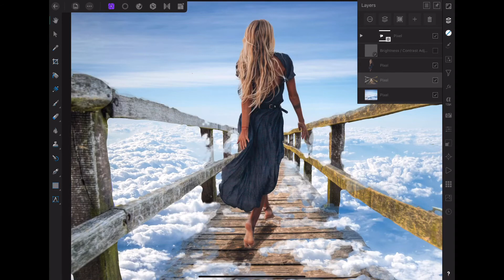Cloud Bridge using Affinity Photos on the IPad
I followed instructions to create a similar image.  This video shows the different mask that we’re used.  Images are from Affinity stock and do not belong to me.